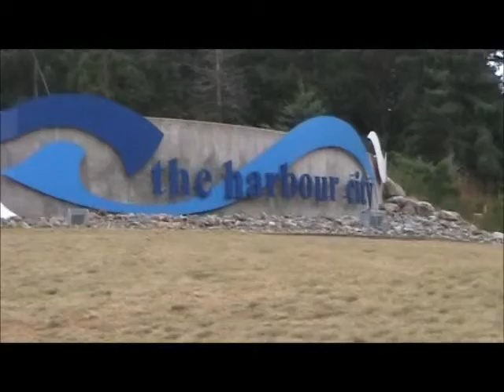NANAIMOS NAME - Haiden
project nanaimo